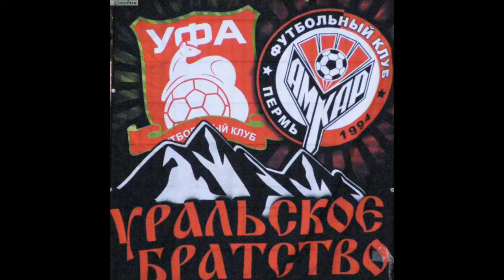08.08.2017. Амкар - Уфа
«Амкар» - «Уфа» 0:0

Нереализованный пенальти: Бодул, 17 (штанга).

«Амкар»: Нигматуллин, Милькович (Гасилин, 83), Занев, Зайцев, Гол (Баланович, 69), Конде, Бодул, Сиваков, Идову, Салугин (Костюков, 59), Рязанцев.

Запасные: Хомич, Вамбольт, Шаваев, Гащенков, Комолов, Мельников.

«Уфа»: Беленов, Аликин, Никитин, Йокич, Карп, Засеев (Сысуев, 69), Живоглядов, Стоцкий (Кротов, 88), Слай, Табидзе, Абдулавов (Ванек, 72).

Запасные: Шелия, Пауревич, Фатаи, Сухов, Зубарев, Сафрониди.

Статистика

Удары всего – 5:5

Удары в створ – 0:1

Угловые – 3:7

Офсайды – 0:1

Нарушения – 17:15

Предупреждения: Милькович, 25 (неспортивное поведение). Занев, 52 (грубая игра). Йокич, 78 (грубая игра). Аликин, 89 (неспортивное поведение).

Судья: Игорь Федотов (Москва).

Помощники: Андрей Болотенков (Москва), Вячеслав Бочков (Сочи).

Резервный судья: Олег Соколов (Воронеж).

Инспектор: Алексей Румянцев (Санкт-Петербург).

Делегат: Вячеслав Мельников (Санкт-Петербург).

8 августа 2017. Пермь. Стадион «Звезда» +20 градусов. 4 900 зрителей.